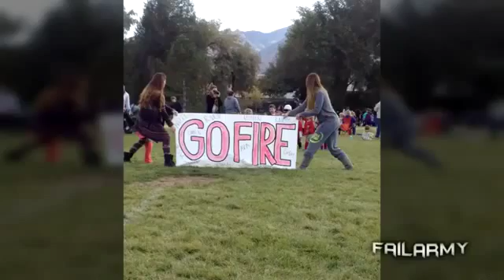The Best Fails Of The Week Video 4